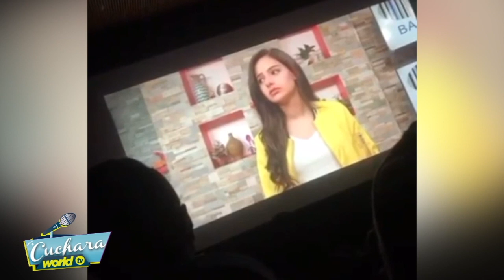El primer actor Luis Felipe Tovar celebró 20 años de su escuela de actuación I LA CUCHARA